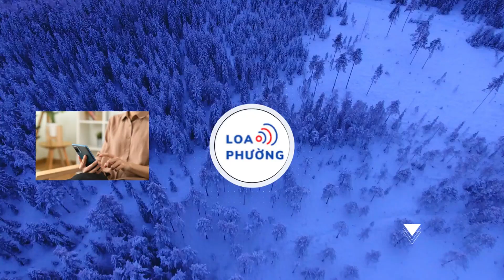Hàng trăm nội dung mới trong Luật Đất đai (sửa đổi) chuẩn bị đi vào cuộc sống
Các quy định nhằm bảo vệ tốt hơn quyền và lợi ích của người sử dụng đất; các quy định tiếp cận đất đai của người dân và doanh nghiệp; các quy định nâng cao hiệu quả sử dụng đất; các quy định về tài chính đất đai và các quy định nâng cao hiệu quả hiệu lực quản lý nhà nước về sử dụng đất đai.
Tại buổi họp báo công bố kết quả Kỳ họp bất thường lần thứ 5, Quốc hội khóa XV, đại biểu Quốc hội Phan Đức Hiếu, đoàn Thái Bình, Uỷ viên thường trực Uỷ ban Kinh tế của Quốc hội chia sẻ, nếu liệt kê chi tiết sẽ có hàng trăm nội dung mới trong Luật Đất đai (sửa đổi) chuẩn bị được đưa vào áp dụng trong cuộc sống nhưng tựu trung có thể gộp thành 5 nhóm vấn đề mới:

Nhóm thứ nhất là các quy định nhằm bảo vệ tốt hơn quyền và lợi ích của người sử dụng đất. Nhóm này có rất nhiều quy định, có nội dung được thảo luận nhiều như mở rộng quyền sử dụng đất với đối tượng là công dân Việt Nam; chính sách đất đai với đồng bào dân tộc thiểu số.

Nhóm thứ hai là các quy định tiếp cận đất đai của người dân và doanh nghiệp. Trong đó điều 79 (thu hồi đất để phát triển kinh tế - xã hội vì lợi ích quốc gia, công cộng) được thiết kế thu hồi đất phục vụ cho việc xây dựng hạ tầng kinh tế - xã hội, phục vụ cho hoạt động sản xuất kinh doanh. Điều này đã được thiết kế mới, thể chế hóa đầy đủ điều 54 của Hiến pháp về việc chỉ thu hồi đất trong trường hợp thực sự cần thiết.

Nhóm thứ ba là các quy định nâng cao hiệu quả sử dụng đất, ví dụ các nội dung như: Đất sử dụng đa mục đích, giới hạn khi chuyển mục đích sử dụng đất đã thu hẹp lại trường hợp phải xin phép, nhận chuyển đổi đất nông nghiệp...

Nhóm thứ tư là các quy định về tài chính đất đai. Trong đó đã tách bạch vấn đề định giá đất, bảng giá đất, ổn định tiền thuê đất, doanh nghiệp trả tiền thuê đất hàng năm

Nhóm thứ năm là quy định nâng cao hiệu quả hiệu lực quản lý Nhà nước về sử dụng đất đai. Trong đó đã yêu cầu cắt giảm bớt các thủ tục hành chính, tạo thuận lợi cho người dân.
Nói về các công việc sau thông qua Luật, vị đại biểu cho biết, khi trình dự thảo Luật, Chính phủ cũng trình dự thảo Nghị định ban hành kèm theo.

Thống kê sơ bộ, Luật Đất đai (sửa đổi) có khoảng 65 điều khoản giao Chính phủ quy định chi tiết, do đó, theo đại biểu, Chính phủ sẽ ban hành các Nghị định để hướng dẫn thi hành 65 điều khoản này.

Ông Hiếu đề nghị Chính phủ cần sớm có kế hoạch triển khai thi hành Luật, trong đó xác định việc soạn thảo, ban hành sớm các Nghị định hướng dẫn thi hành, bảo đảm Luật sớm đi vào cuộc sống.

Có ý kiến hỏi về ảnh hưởng của Luật Đất đai (sửa đổi) đối với phát triển đô thị theo định hướng giao thông công cộng (TOD) đang được quy định trong dự thảo Luật Thủ đô (sửa đổi), Ủy viên Thường trực Ủy ban Kinh tế của Quốc hội cho rằng, đây là điểm mới trong nhóm các quy định về tiếp cận đất đai để phục vụ phát triển hạ tầng kỹ thuật kinh tế - xã hội.

“Từ kinh nghiệm về tái định cư dự án đường Vành đai 4 - Vùng Thủ đô, thành phố Hà Nội đã có kiến nghị trong sửa đổi Luật Đất đai cần quy định dành quỹ đất thuận lợi cho tái định cư các dự án thu hồi đất phục vụ cho các dự án xây dựng kết cấu hạ tầng kỹ thuật của địa phương. Từ đó, trong Luật Đất đai (sửa đổi) đã có một số chế định nhằm luật hóa các kiến nghị này”, ông Hiếu thông tin.
Phát biểu tại buổi họp báo, Tổng Thư ký Quốc hội, Chủ nhiệm Văn phòng Quốc hội Bùi Văn Cường cho biết, Quốc hội đã nêu cao tinh thần trách nhiệm, phát huy dân chủ, trí tuệ, thẳng thắn thảo luận, xem xét kỹ lưỡng và biểu quyết thông qua các nội dung: Luật Đất đai (sửa đổi); Luật Các tổ chức tín dụng (sửa đổi); Nghị quyết về một số cơ chế, chính sách đặc thù thực hiện các chương trình mục tiêu quốc gia; Nghị quyết về việc sử dụng dự phòng chung, dự phòng nguồn ngân sách trung ương của Kế hoạch đầu tư công trung hạn giai đoạn 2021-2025 cho các Bộ, cơ quan trung ương, địa phương và Tập đoàn Điện lực Việt Nam.

"Những nội dung được Quốc hội quyết định tại kỳ họp này có ý nghĩa rất quan trọng không chỉ đối với việc thực hiện kế hoạch phát triển kinh tế - xã hội của năm 2024 và cả nhiệm kỳ mà còn có ý nghĩa căn cơ, chiến lược, lâu dài, là minh chứng cho tinh thần lập pháp vì dân", Tổng thư ký Quốc hội khẳng định.